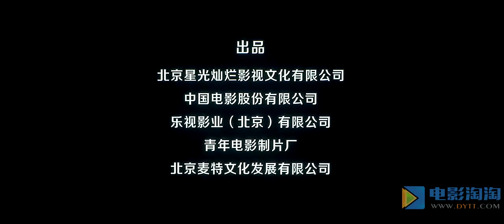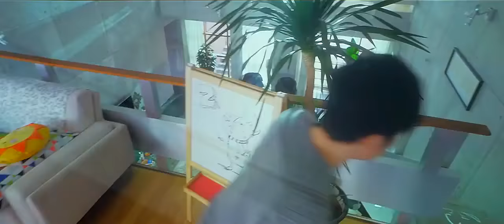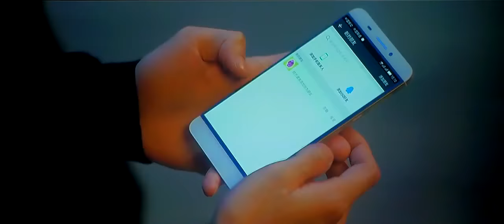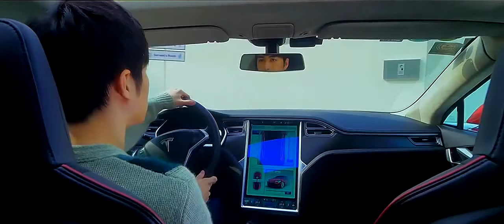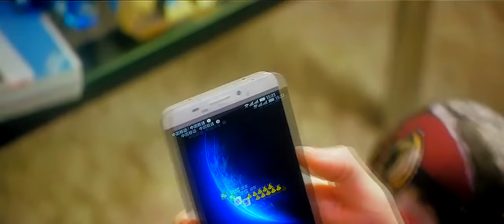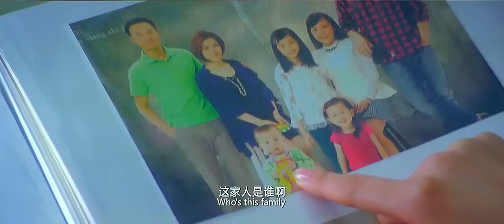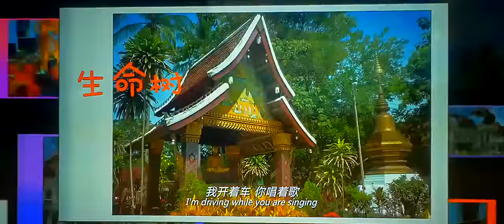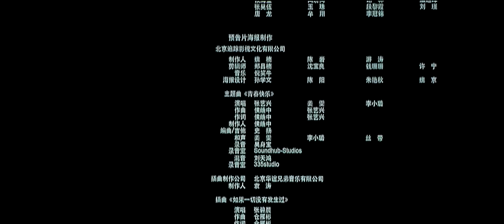BFTU / OMG FULL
Reuploaded b/c the other one got taken down.
Let me know when this no longer works, enjoy my fellow Xingmi's :)